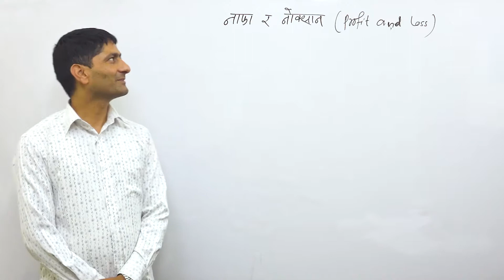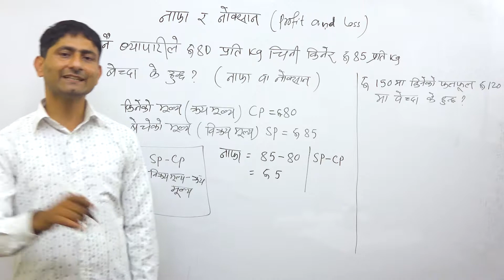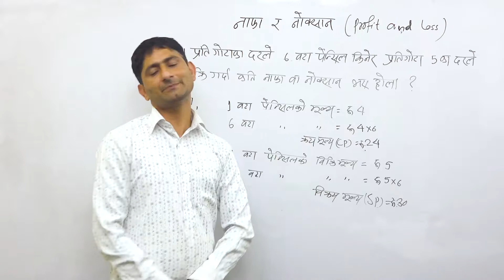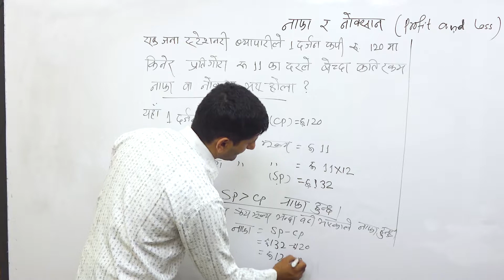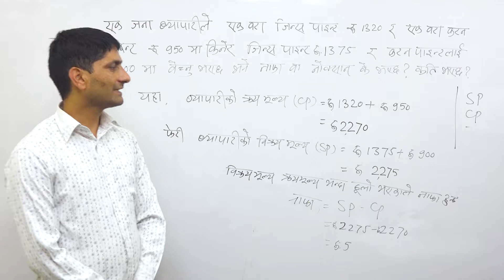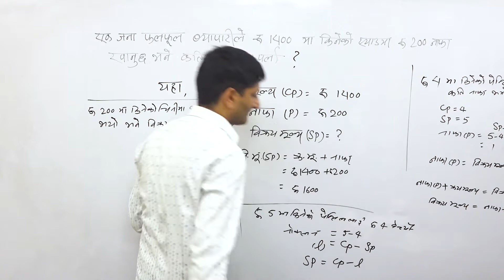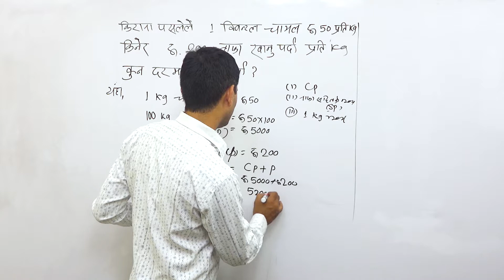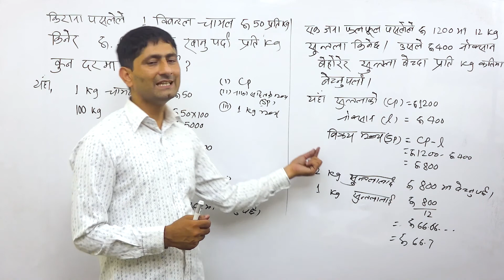Class 6 Arithmetic part 7